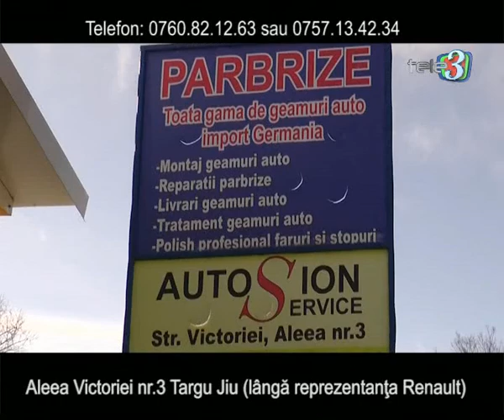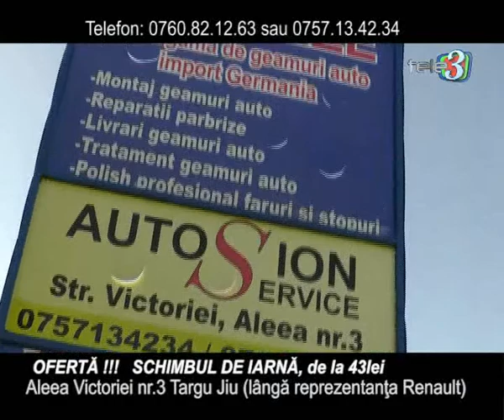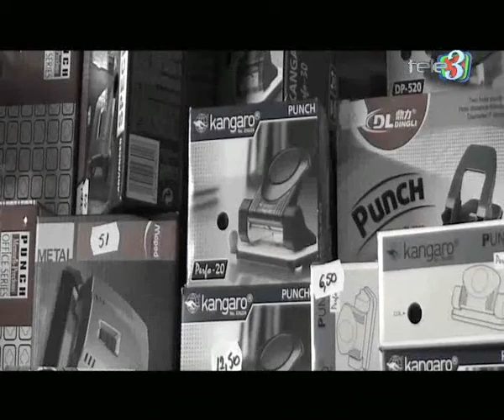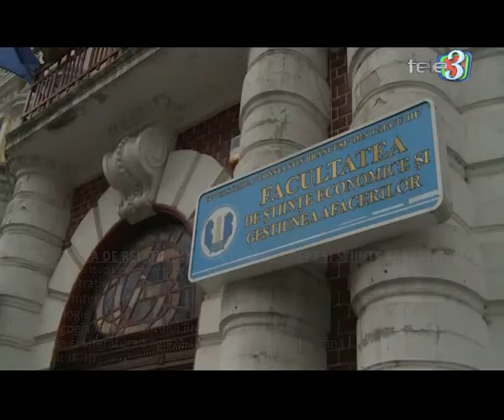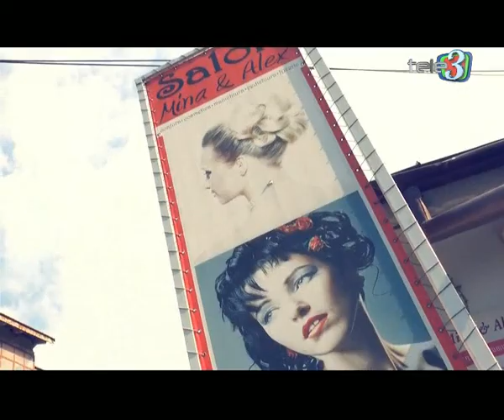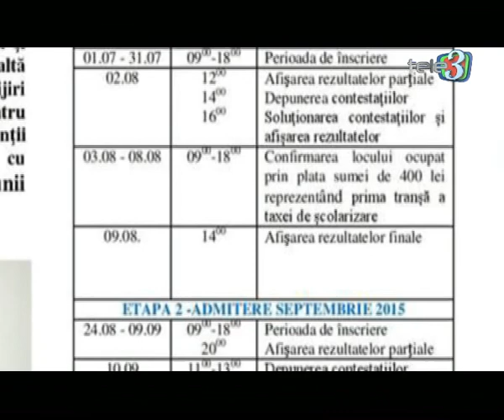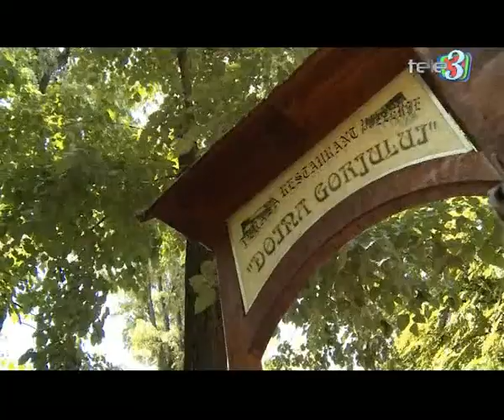Dilemele zilei 01 10 2015